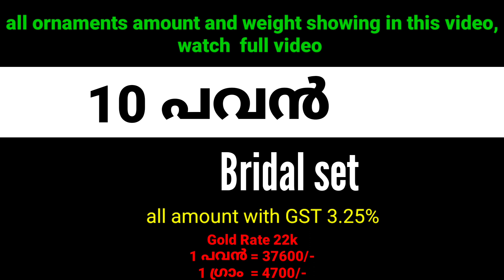10PAVAN BRIDAL SET, 04092323273, 8129593366